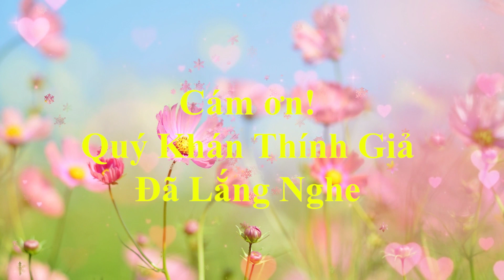🔥 Đàn Ông Thông Minh Khi Biết Vợ Ngoại Tình Thì nên làm điều này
Đàn Ông Thông Minh Khi Biết Vợ Ngoại Tình Thì nên làm điều này - Triết Lý Cuộc Sống